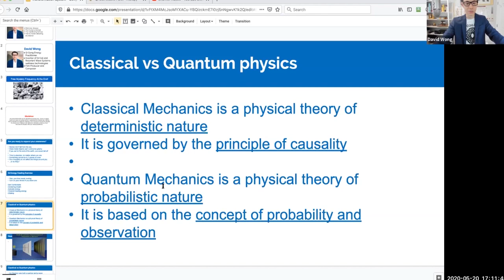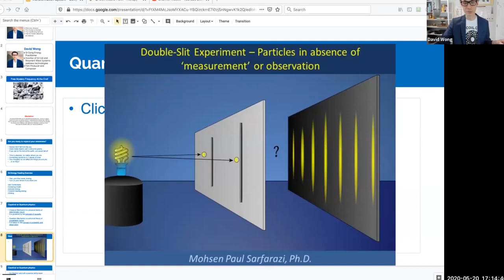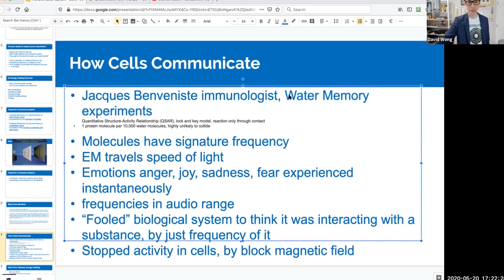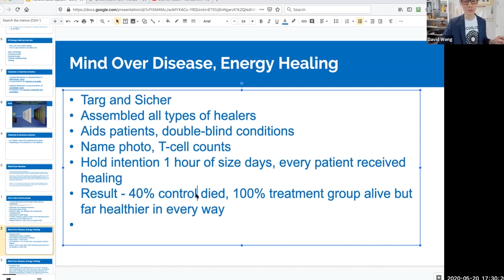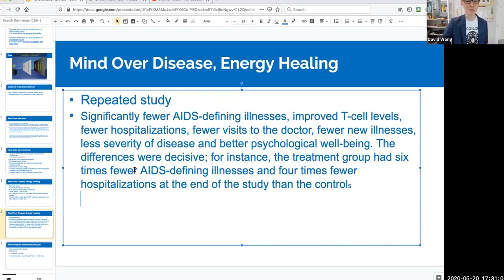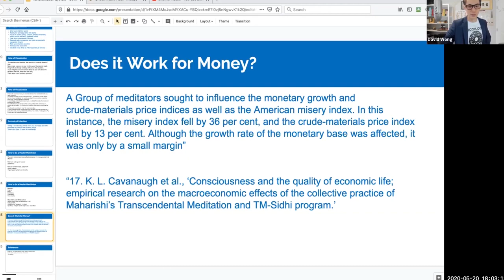The Science Of Bending Reality | How to Attract Abundance with Meditation Technology - Ep. 5